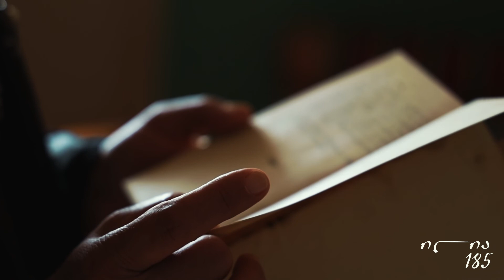"ილია 185" - ინგა გელაძე, "ილია და საგურამოს სახლი "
2022 წელს ილია ჭავჭავაძის დაბადებიდან 185 წელი სრულდება. საიუბილეო თარიღთან დაკავშირებით, ილია ჭავჭავაძის საგურამოს სახელმწიფო მუზეუმი გთავაზობთ ვიდეო ბლოგების სერიას სახელწოდებით "ილია 185". ბლოგების საშუალებით გავაჟღერებთ თემებს, რომლებზეც ფიქრობდა, მუშაობდა და წერდა ილია.

ილია ჭავჭავაძის საგურამოს სახელმწიფო მუზეუმის გიდი ინგა გელაძე თემით "ილია და საგურამოს სახლი".